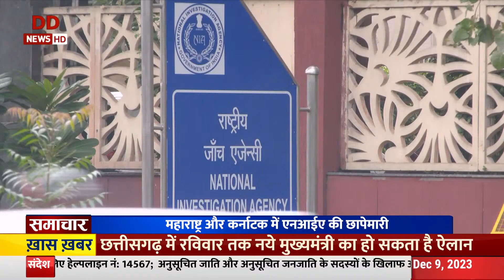Samachaar | Tamil Nadu के कुछ इलाकों में फिर बारिश शुरू और अन्य मुख्य खबरें